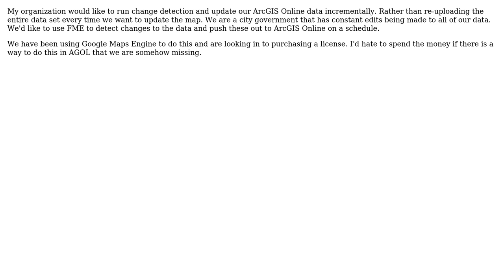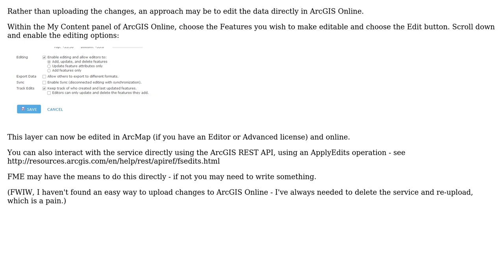GIS: Is it possible to incrementally update added/edited datasets to ArcGIS Online?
With thanks & praise to God, and with thanks to the many people who have made this project possible! | Content (except music & images) licensed under CC BY-SA | Music | Images & others | With thanks to user Stephen Lead user PolyGeo user Mike B and the Stack Exchange Network Trademarks are property of their respective owners. You are responsible for your own actions.